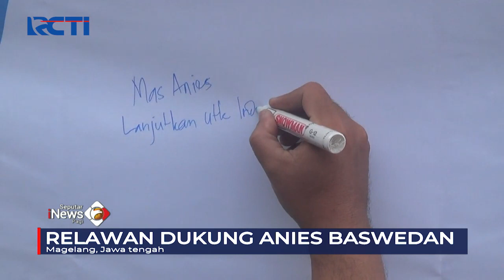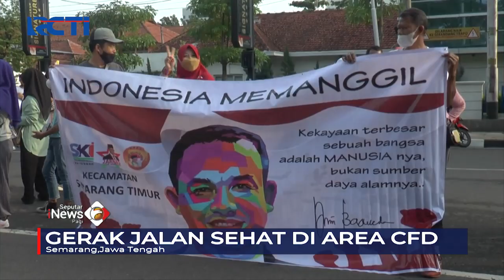Dukungan Anies jadi Bacapres 2024, Warga Galang Tanda Tangan di Magelang SeputariNewsPagi 17/10